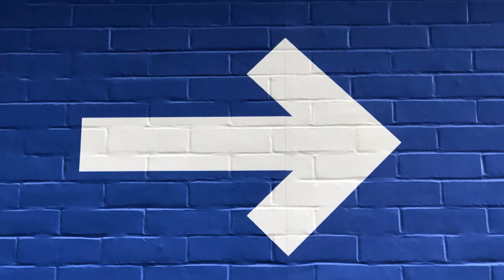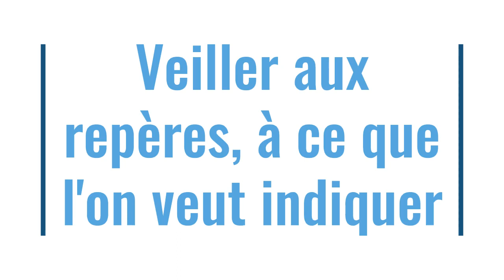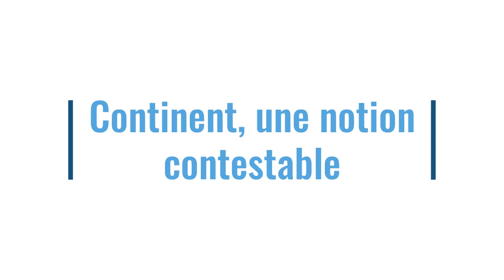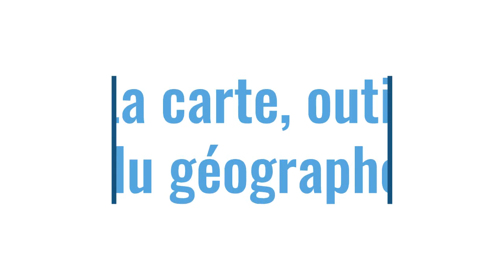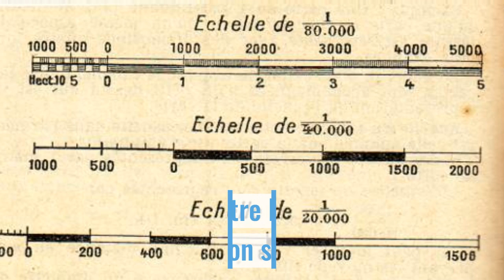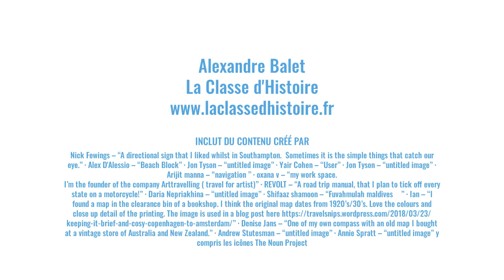Se repérer dans l'espace (2020)